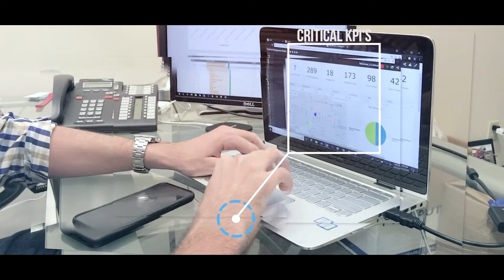Predictive Analytics | ONE Tech, Inc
Predictive maintenance and predictive analytics provides actionable insights for the enterprise. Explore the cost-saving benefits of integrating data-driven and IoT capabilities for smarter management over your equipment.